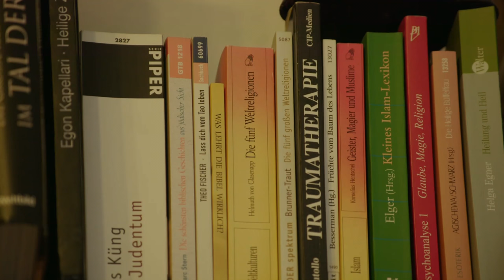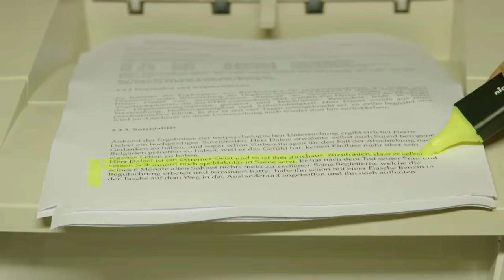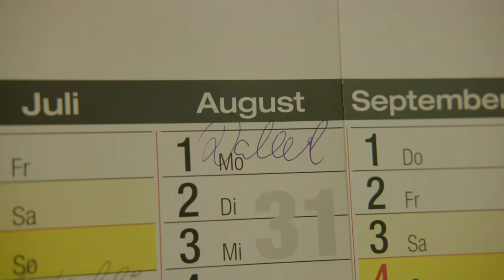Inside the mind of a suicide bomber - BBC Newsnight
Gabriel Gatehouse takes a detailed look at the story of Mohammed Daleel, the Syrian man who blew himself up in Ansbach, Germany - and speaks exclusively to the psychotherapist who treated him.